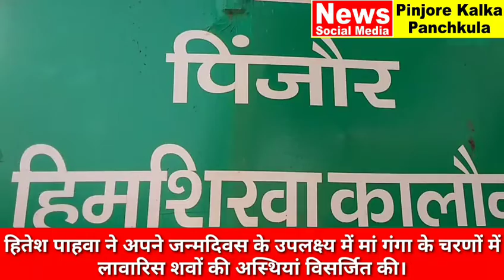Like comment and share subscribe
हितेश पाहवा ने अपने जन्मदिवस के उपलक्ष्य में मां गंगा के चरणों में लावारिस शवों की अस्थियां विसर्जित की।
9-8-2020